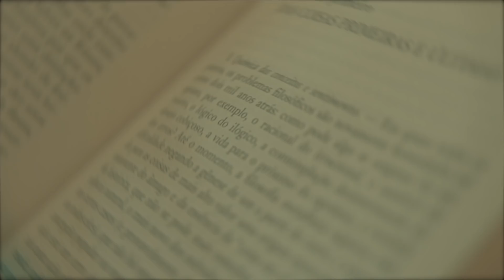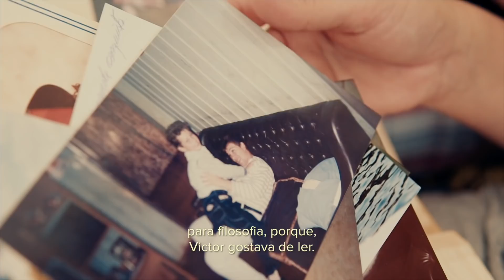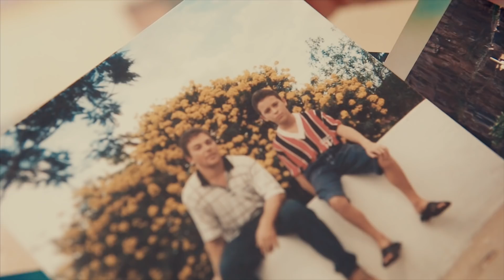Mãe, a luz dos meus olhos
Conheça agora um pouco da história da Juliana, mãe do Victor, nosso professor nos cursos de Teologia e Filosofia EAD. Ele perdeu a visão em um acidente, mas descobriu uma nova vida – feliz e promissora – graças à dedicação de sua mãe.